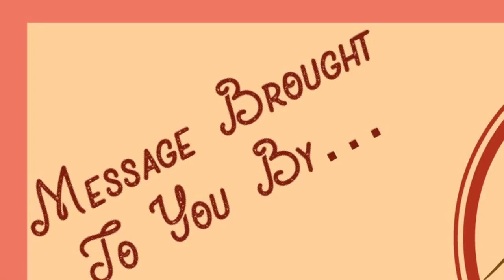A Tough But Wonderful Warning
"A Tough But Wonderful Warning" (final edit)